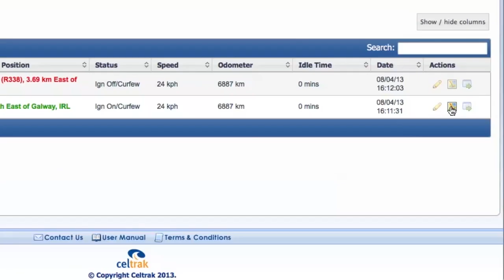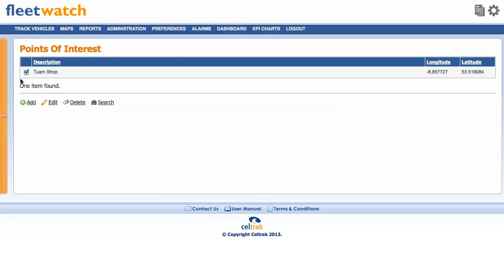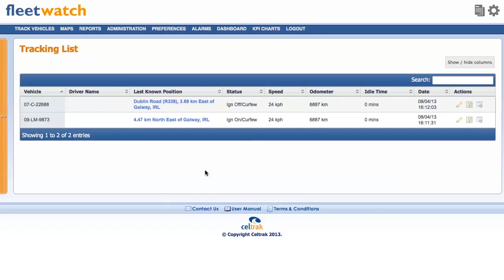Fleetwatch New Google Maps Interface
Celtrak's Fleetwatch telematics platform has a new Google Maps interface with new and improved features.